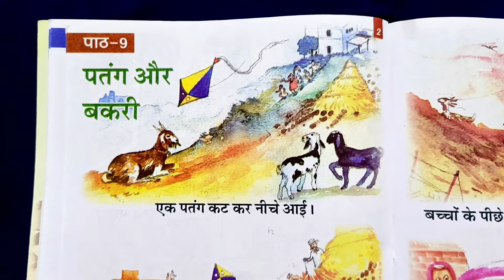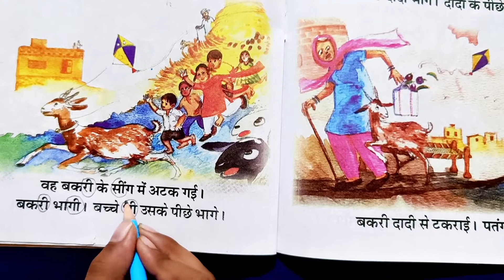ई मात्रा की पहचान - डिकोडिंग/ब्लेंडिंग || पतंग और बकरी || सप्ताह -11 कालांश -2 || निपुण भारत मिशन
ई मात्रा की पहचान - डिकोडिंग/ब्लेंडिंग || पतंग और बकरी || सप्ताह -11 कालांश -2 ||